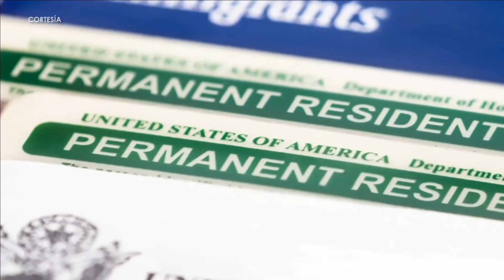Foro sobre comenzar una vida en Estados Unidos - Chic Magazine 11 de Mayo Parte 1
En Chic Magazine, todo sobre que hacer para comenzar una nueva vida en Estados Unidos.

Un panel nos acompañan para hablar del tema:
Moncho Martínez: Productor, humorista, animador y músico
Ybis Brutti: Especialista en bienes raíces
Raúl Sebazco: Especialista en inmigración
Vivi Álvarez: Empresaria